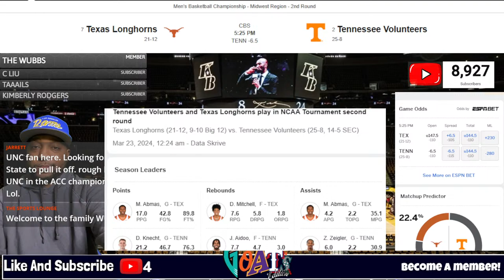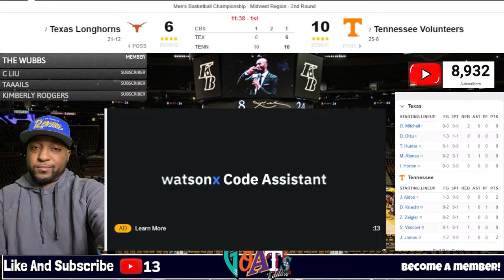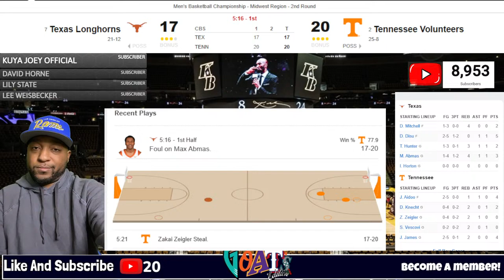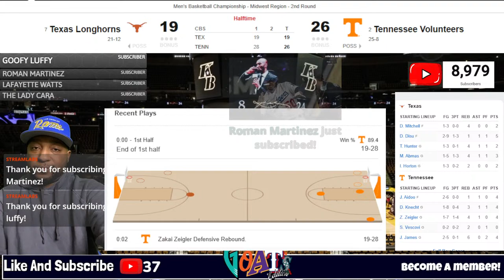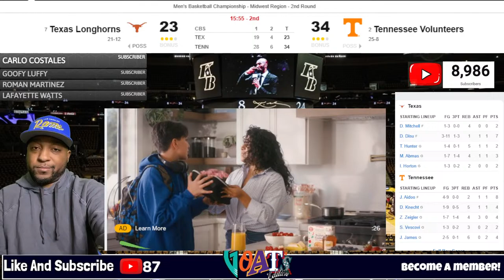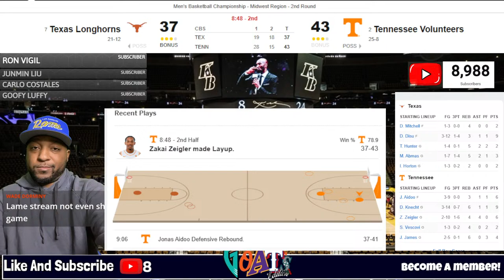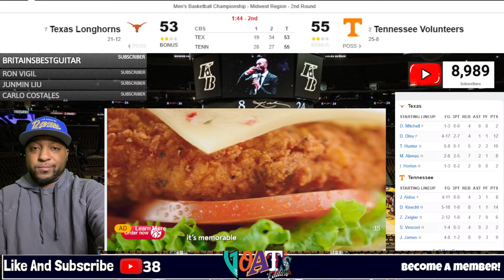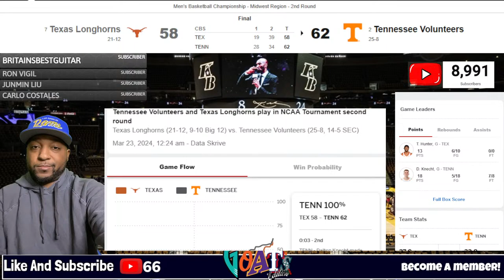Texas vs Tennessee Live NCAA Tournament Live Stream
Texas Longhorns vs Tennessee Volunteers Live Mens NCAA Tournament College Basketball live stream
Texas vs Tennessee Live NCAA March Madness Play by Play 3/23/2024